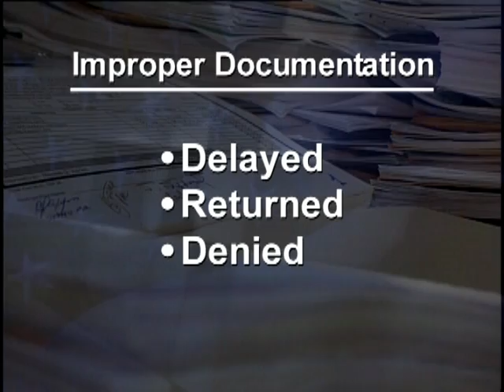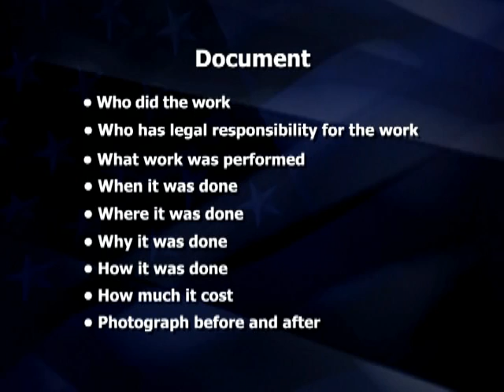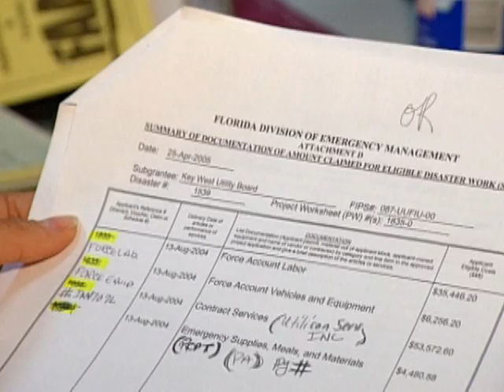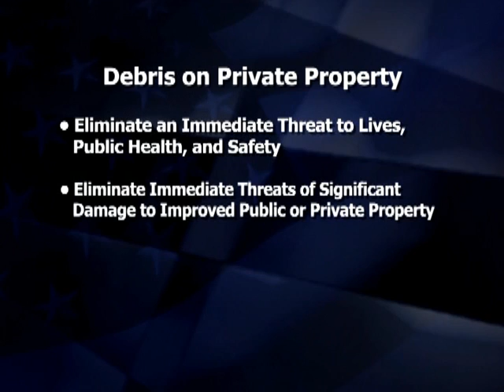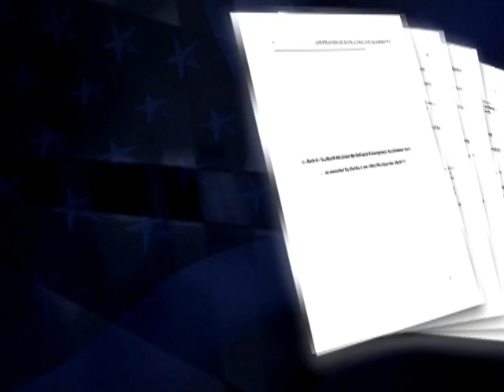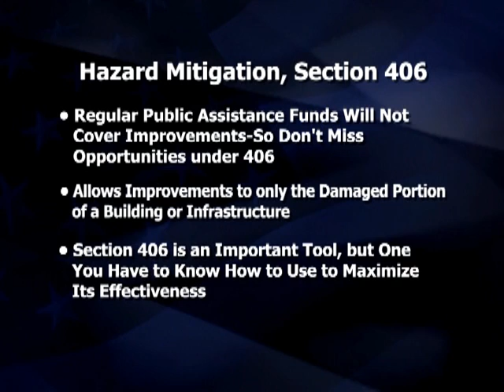Public Assistance - Common Pitfalls